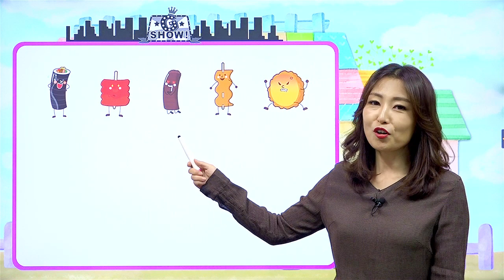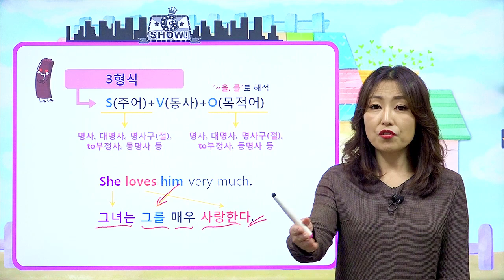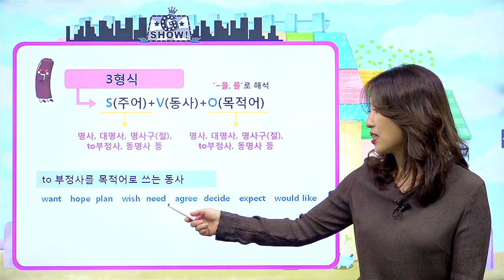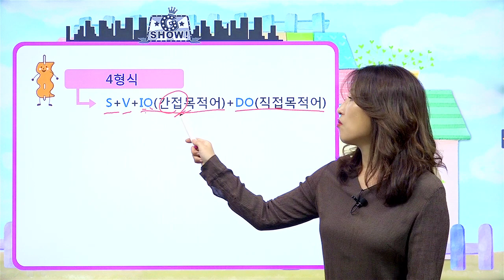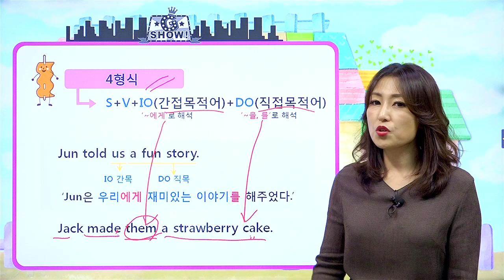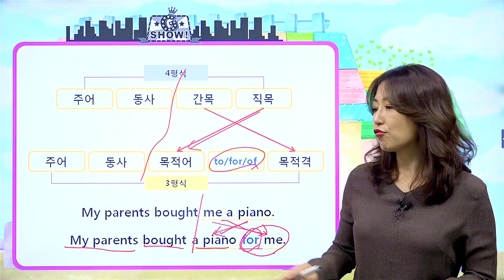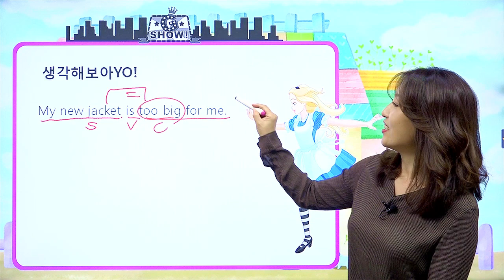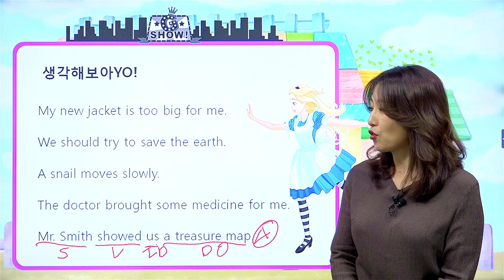[영어문법기초] 49강 문장 줄세우기 2(3,4형식)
문장 줄세우기 2(3,4형식)